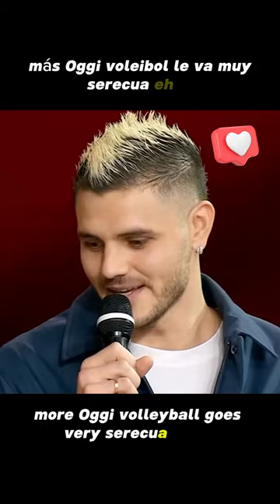OMG ICARDI !!! Wanda Nara and Pascuale La Rocca Dance Performance !! Wait for end !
Wanda Nara reached the finals with her performances with her partner Pasquale La Rocca in a dance competition she participated in Italy and finished second in the organization.

 Mouro Icardi: "Our relationship did not change after we learned that Wanda had leukemia. The main thing for us is family. We surprised her and came here yesterday because we knew how important this competition was for her."

 "I had a day off because the league was suspended in Turkey and that's how I was with Wanda. I can't dance, I can only play football."